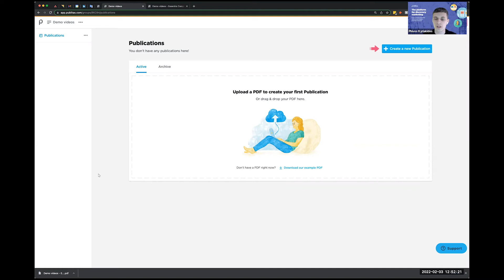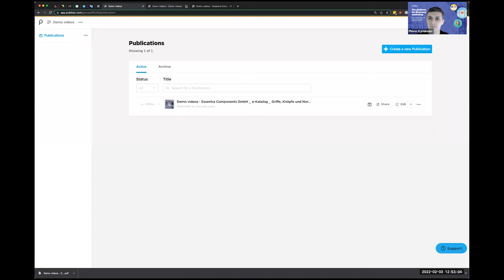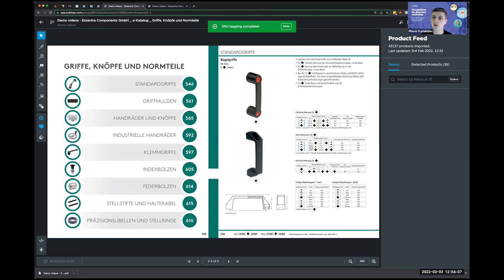How to use automated SKU tagging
In this video Phivos, our Regional Sales Manager, will explain how to save time by using automated SKU tagging in Publitas. If you have a product feed just upload your PDF and Publitas will automatically match and tag your SKU's!